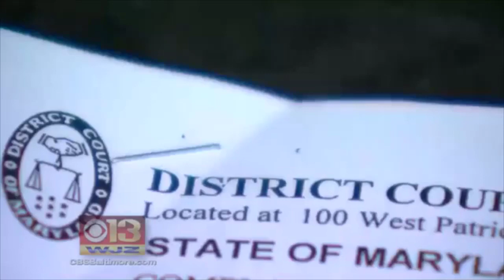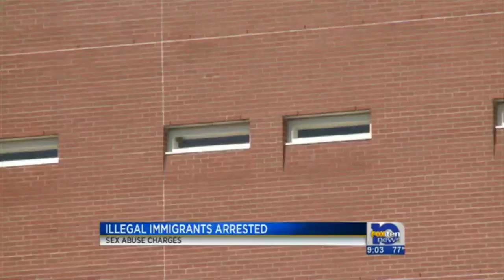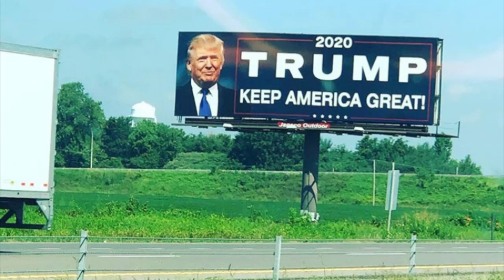🔴Democrats put ILLEGAL ALIENS, before American citizens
Why would anyone vote for a Dem? Someone who does, obviously can't stand the country that protects them from foreign invaders. Honestly, wouldn't this country be better off without the cancer known as liberalism? I think so...
 - JP

Sign up for the TFN mailing list, so I can send you updates. Just in case we get deleted again.